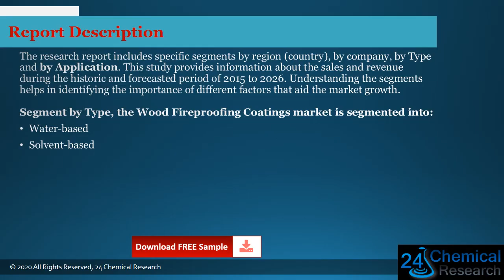Global Wood Fireproofing Coatings Market Research Report 2020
Download FREE Research Report Sample PDF:
The research report includes specific segments by region (country), by company, by Type and by Application.